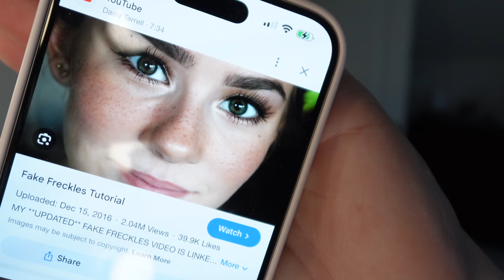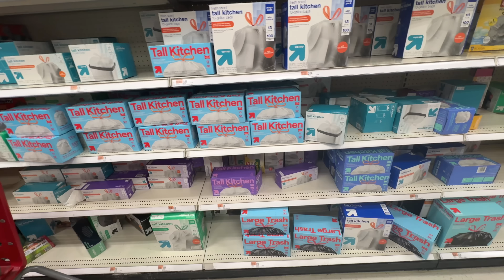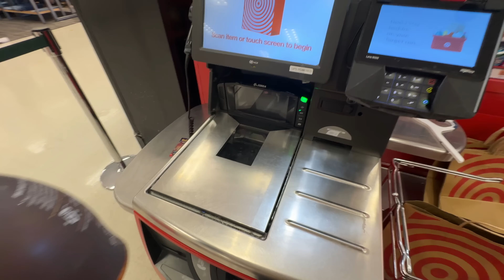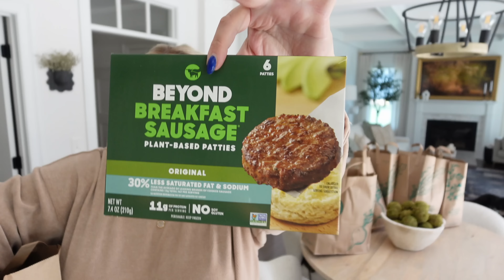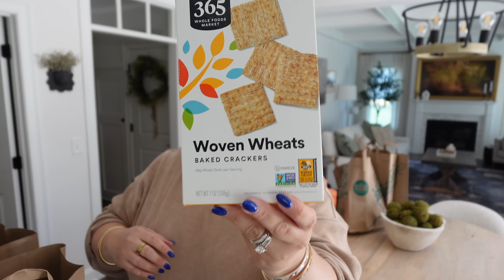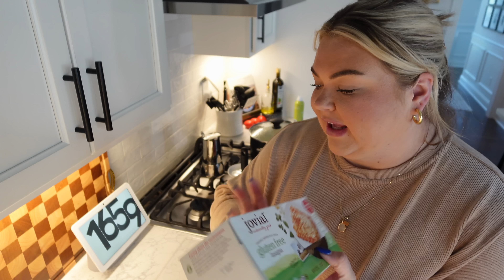I Regret This EVERY TIME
Disposable face towels (cheaper than clean skin club)
The BEST makeup sponges
Freckle pen (affordable option)
Amazon ribbed sweatshirt (so comfy)